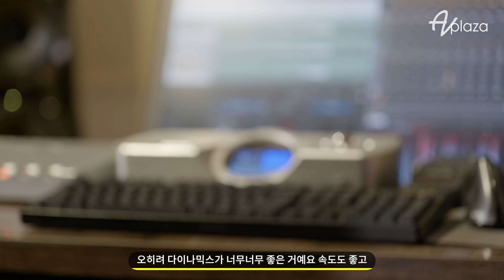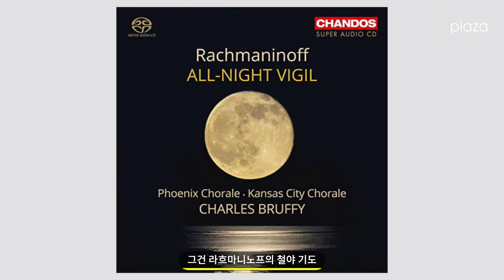[풀버전] 그래미상 2회 수상감독은 왜 B&W 스피커를 사용할까? - 황병준 음악감독 사운드미러대표 인터뷰 - B&W 801 D4, B&W 802 D4, B&W 804 D4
그래미어워드에서 레코딩 부분으로 2회 수상한 사운드미러 대표 황병준 감독님에 특별 인터뷰 입니다.
기존 800 D3 시리즈에서 800 D4 시리즈로 업그레이드를 진행해 드렸으며, L/R 채널은 B&W 801 D4, 센터채널은 B&W 802 D4, 리어채널은 B&W 804 D4 스피커로 구성하였습니다.

이번 인터뷰는 국내 최고의 사운드 엔지니어겸 감독으로 Bowers & Wilkins 스피커를 사용하시는 이유 및 음악에 관한 이야기들을 인터뷰하였습니다.
왜 전무가들은 B&W 스피커를 사용하는지 B&W 스피커에 무슨 장점이 있는지 도음이 되셨으면 합니다.

Bowers & Wilkins 전모델은 AV플라자 시연실에서 직접 시연 감상 가능합니다.

0:00​ 인트로
00:50​ 인사 및 소개
02:25 B&W 스피커 관련이야기
09:53​ 사용 시스템 소개
25:56​ 오디오 이야기
31:30​ 음악 레코딩 이야기
43:33 오디오마니아들에게